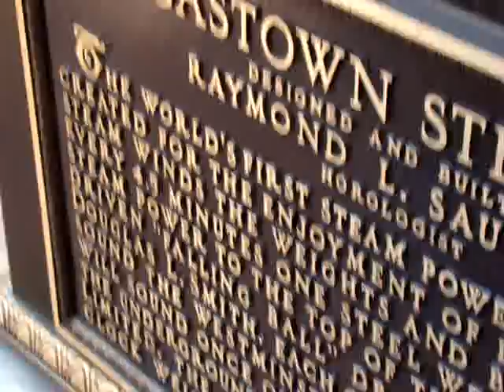WALKING IN GASTOWN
WALKING IN GASTWON STREET